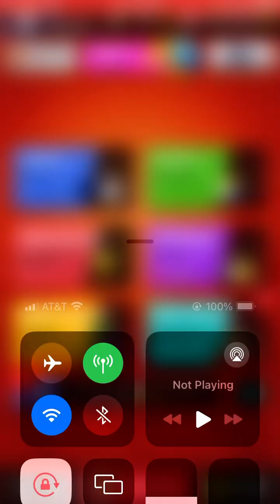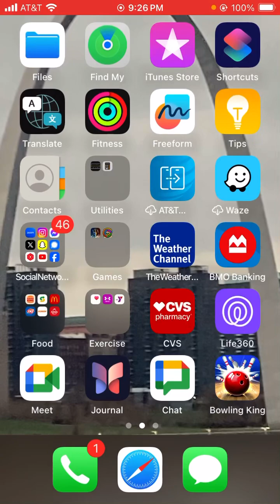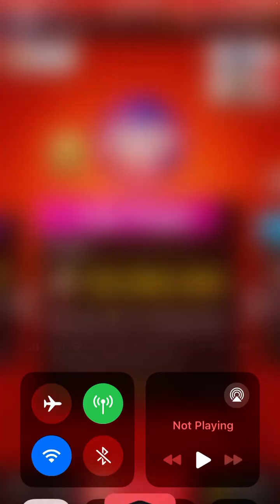Easy tutorial for bots to score easy on you. Read description carefully! Bowling King!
I have a strat to get 3 billion chips with only bots in a different video but this will be the easy way to get bots just not as for much chips (only 1 billion easily)

So in this tutorial I did 800 million 4 times. The 800 after the 400 million match does NOT count as the 1st of 4 800 million you have to do. When the 800 million turns to 1.6 billion the 1st time that’s 1 of 4 800 million match.

When the 4th (last 800 million (1.6) ends the tutorial will be successful. I did a description in diff ent tutorial for bots on what to score against the bots and what the bots will score.

But be sure to increase your score by 30 like if bot  scores 120 you score 150. 150 turns to 180 and so on.